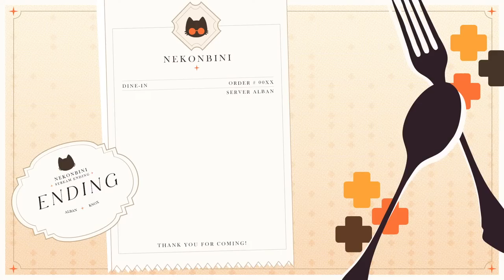SCAVANGE, LOOT, SURVIVE 【PROJECT ZOMBOID】 【NIJISANJI EN | Alban Knox】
COLLABOOOOOOOOOOOOOOOO

【Hashtags】
General
Live
Art
NSFW
Memes
Thumbnail

⏰「Noctyx」Members